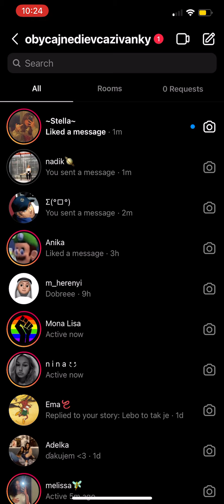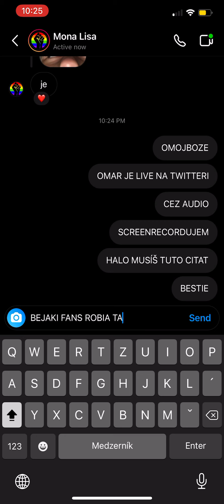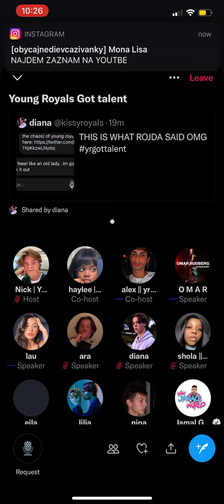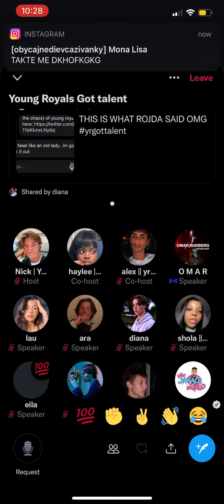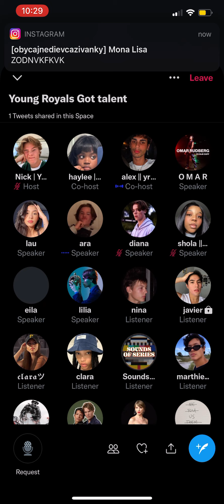OMAR RUDBERG SINGING LIVE ON TWITTER (8/15/2021)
OMAR SINGING ON TWITTER TODAY!!!